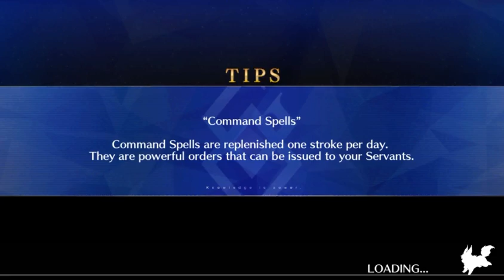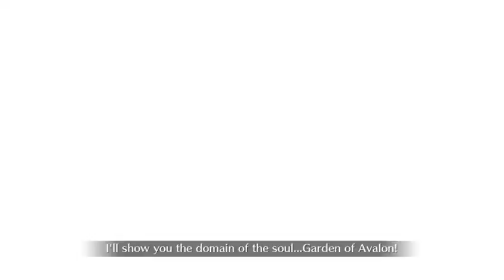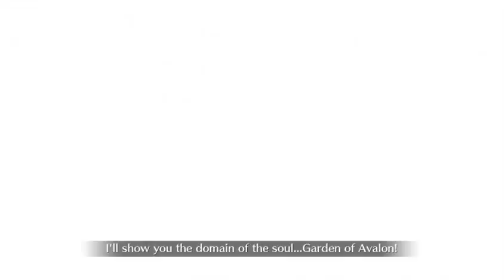(FGO) Prisma Codes Reinstall Challenge Quest (Illya)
This event is going to end in 3 hours
I decide to do this last Run